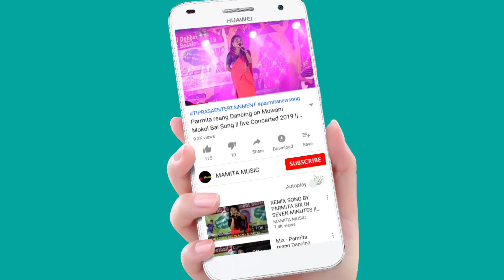Mwsamung Kwtal BY KHUMPUI DANCE GROUP || AT MANU BANGKUL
Org:-Lion Club
At:-Manu Bangkul
Date:-9/10/2022

Copy Cover:-
Kaubru song
Kau bru
program video
Kokborok song
salka debbarma
Live performance
new song